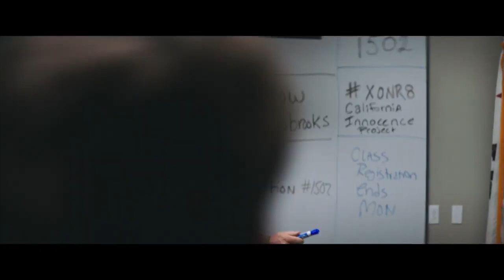Brian Banks 2019 - Movie Trailer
US Release Date: August 9, 2019
Starring: Aldis Hodge, Greg Kinnear, Sherri Shepherd
Directed By: Tom Shadyac
Synopsis: A football player's dreams to play in the NFL are halted when he is wrongly convicted and sent to prison. Years later, he fights to clear his name within an unjust system.

The Alex TRAILER'S channel delivers hot new trailers, teasers, and sneak peeks for all the best upcoming movies.